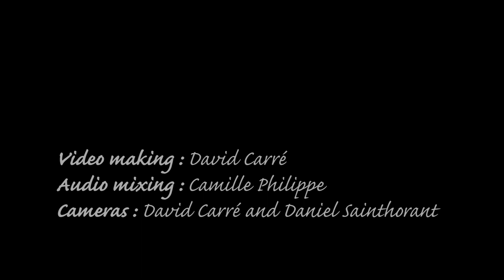BWS 2016 : Bradley, O’Shaughnessy and O’Kane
BWS 2016 : Friday 19th February : Harry Bradley, Paul O’Shaughnessy and Seamus O’Kane